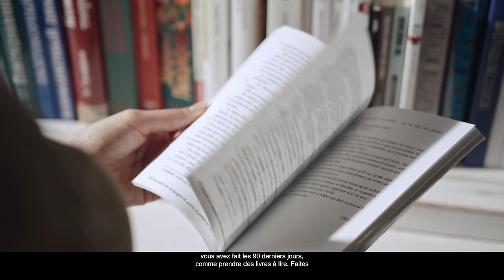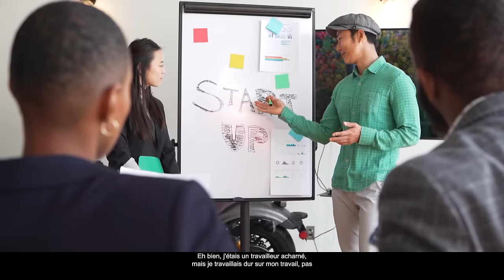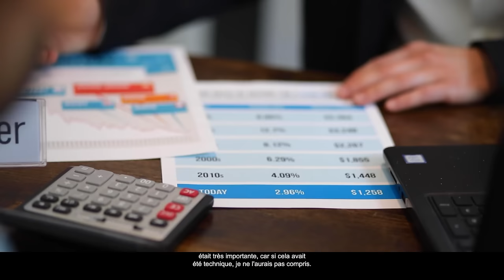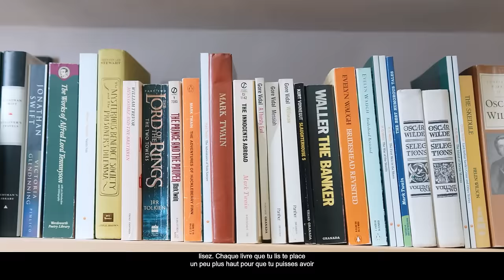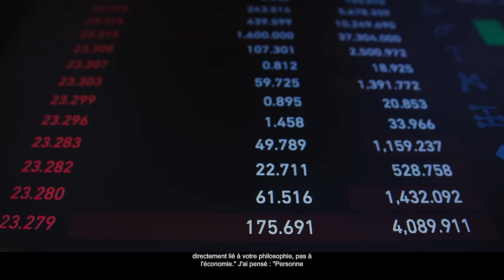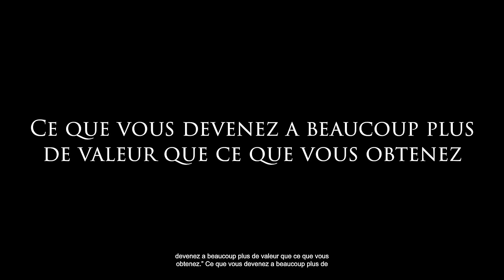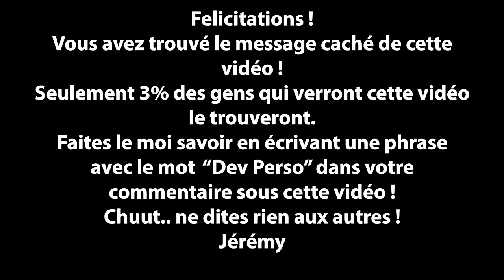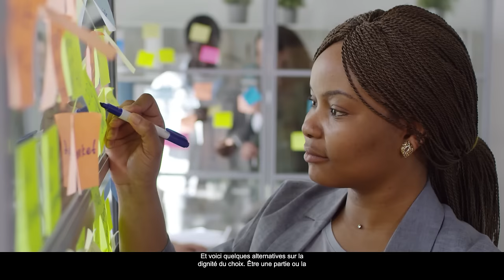Développement Personnel : Puissante Compilation de Motivation de Jim Rohn en Français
💰 J'ai généré +500.000€ sur internet sans montrer mon visage, je t'explique comment

"Vous pouvez avoir plus, parce que vous pouvez devenir plus" - Jim Rohn

Dans cette compilation de discours de motivation, Jim Rohn parle du développement personnel. La seule façon d'avoir plus dans la vie est de devenir plus. Si vous changez, tout changera pour vous. Vous ne devez pas changer ce qui est à l'extérieur, mais plutôt ce qui est à l'intérieur de vous. Devenez une personne de valeur. Faites quelque chose de différent les 90 prochains jours, que les 90 derniers jours, et vous aurez des résultats différents.

Orateurs :
- Jim Rohn

🚀 Développer vos connaissances et obtenez 1 livre audio gratuit + 30 jours offerts sur Audible